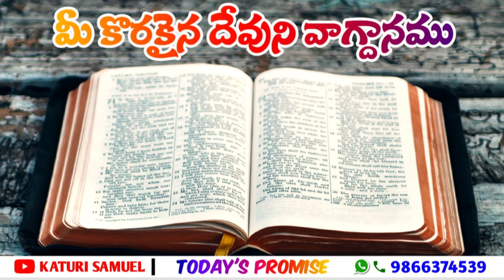Today's Promise 31.10.2022 || Katuri Samuel